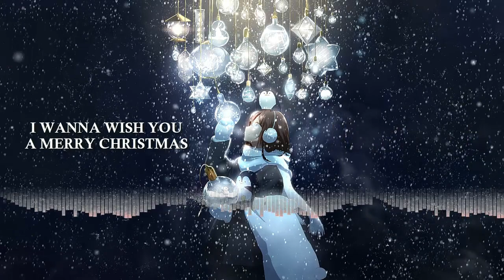Nightcore Tarja Turunen - Feliz Navidad (Lyrics)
Banda/autor: Tarja Turunen